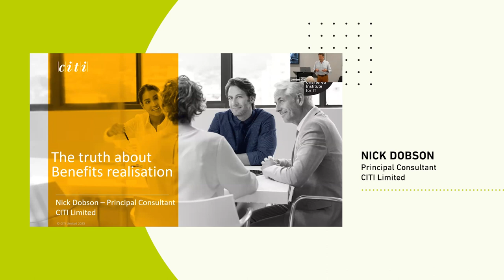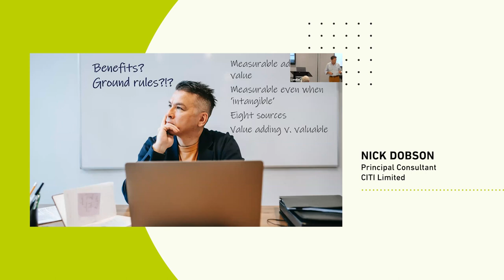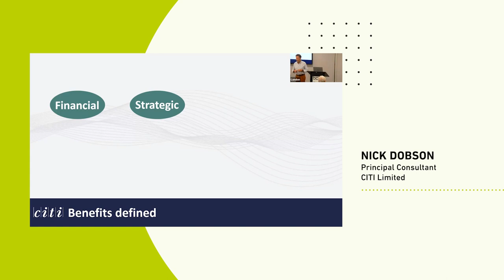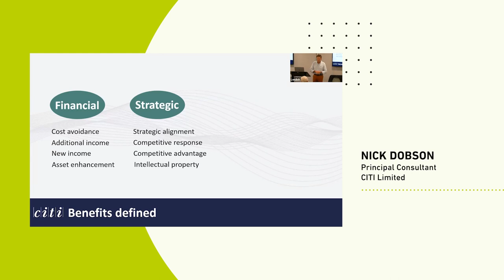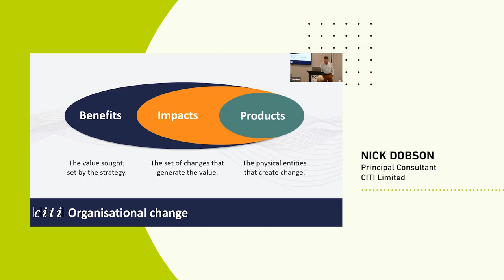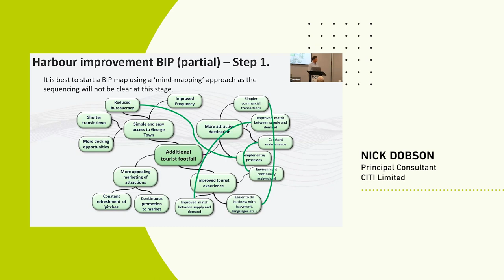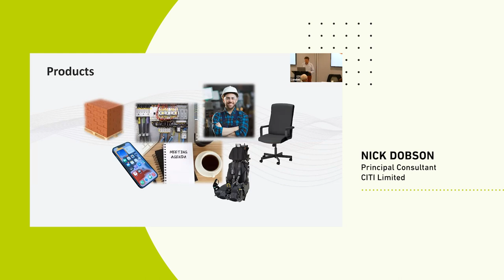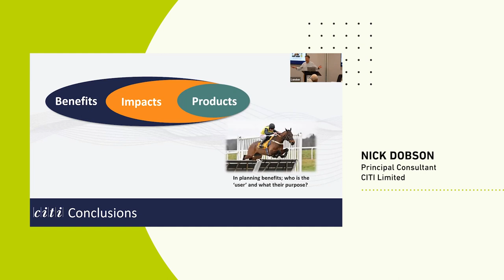Making benefits realisation successful | Project Management SG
Benefits are frequently an elusive concept. There are several reasons why they often fail to materialise, some practical, some political and some simple negligence (whether deliberate or accidental). This doesn’t need to be the case and, indeed, shouldn’t be.
This talk will explore the common reasons for failings in benefits realisation along with some practical and expedient tools to help improve the situation. Starting from first principles, a number of fundamental questions will be addressed; what constitutes a benefit? How are they achieved in reality? How are they metricated? Why are they so frequently neglected? Who is responsible for them?
The audience should anticipate participation in the event and will leave with a straightforward view of benefits, how they are attained, what can go wrong and a basic toolkit to assist in achieving benefits in the future.